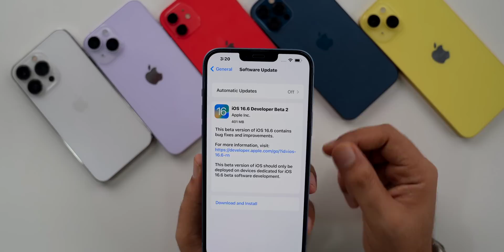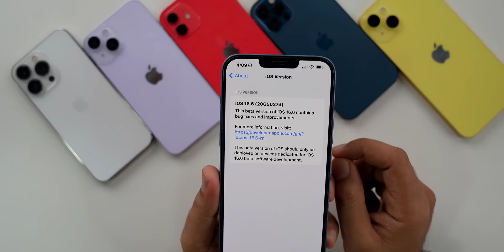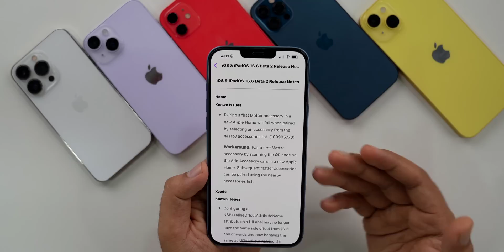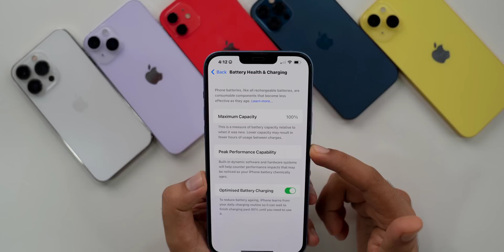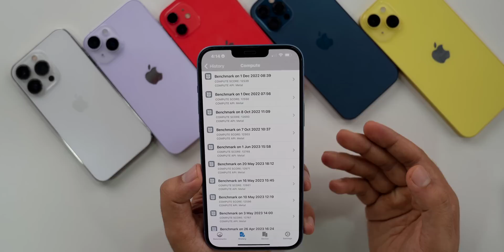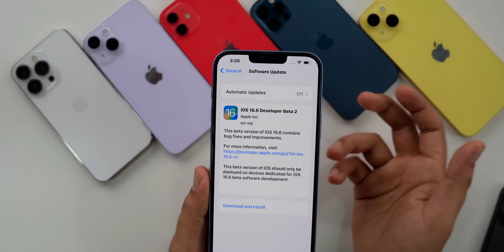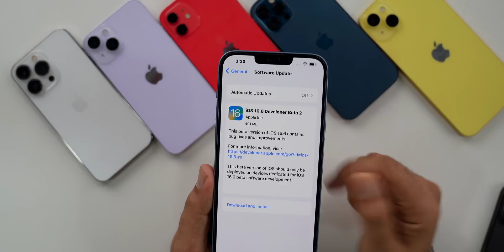iOS 16.6 beta 2 Released | What's New?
My Recommendations

00:00 - intro
00:34 - Update Size, build number, modem firmware
01:44 - What’s New
02:52 - Release Notes
03:11 - Battery
03:50 - Performance & benchmarks
04:48 - iOS 17 beta 1
05:13 - Watch OS 9.5.1
05:49 - Outro